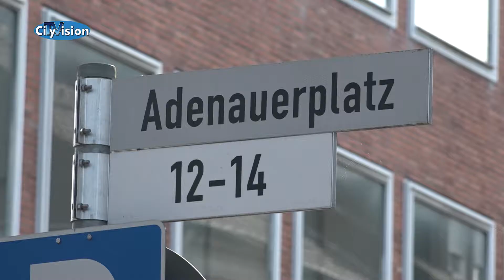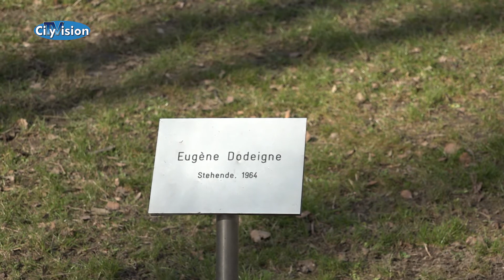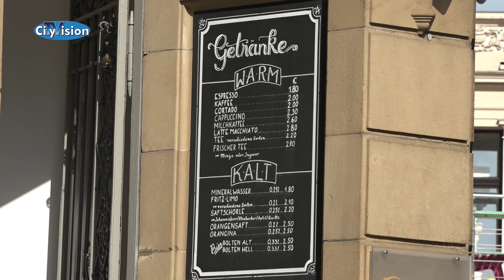Der City-Check: Adenauerplatz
Es ist wieder City-Check. Heute auf dem Adenauerplatz. Wie er abschendeidet, dass zeigt Sven Bogedain.